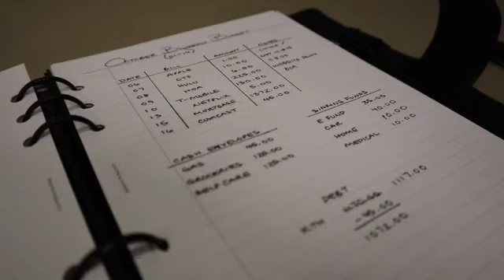Canon M50 Unboxing | Vlog & Movo Microphone Test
My Canon M50 Unboxing is here! I'll be testing my new vlogging camera and Movo Microphone. I need a bit more time with the Movo Microphone.

- Jackson Street Bridge
- MLK's  home

SD Card